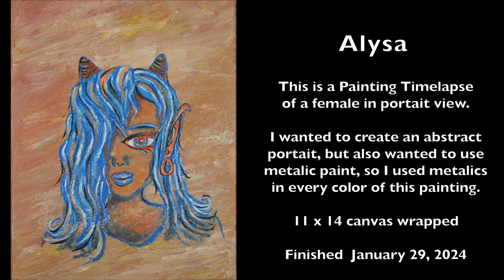Alysa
Alysa is a painting I created through a simple idea like many of the female portraits before her.

My website is timothyjpritchettportfolio.info
My shop is shop.timothyjpritchettportfolio.info